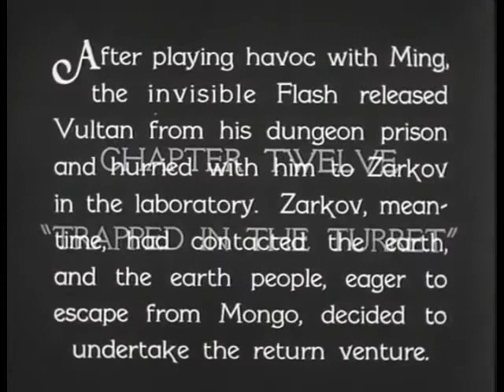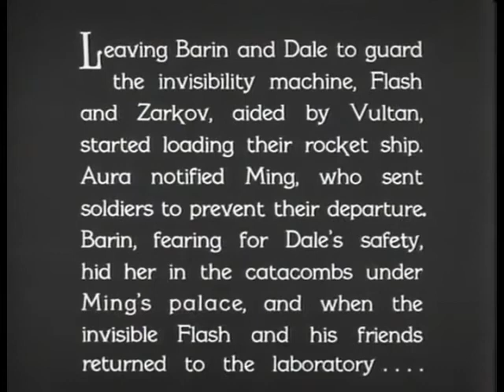SUNRISE SERIALS EPISODE 1x12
Flash Gordon - Chapter 12: Trapped in the Turret